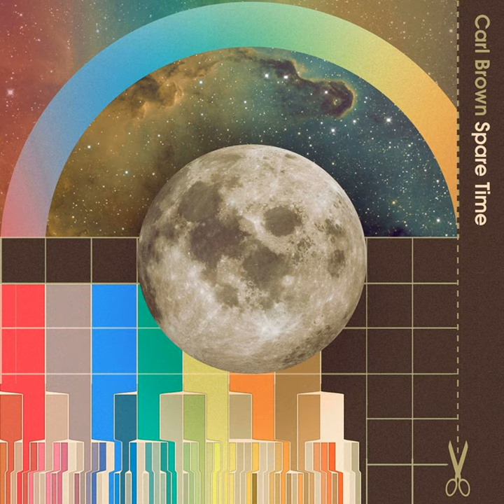Crepuscular Lepidopteran Metamorphoses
Crepuscular Lepidopteran Metamorphoses · Carl Brown

Spare Time